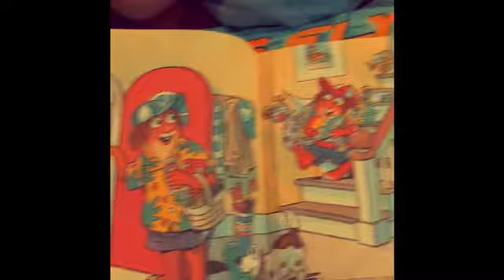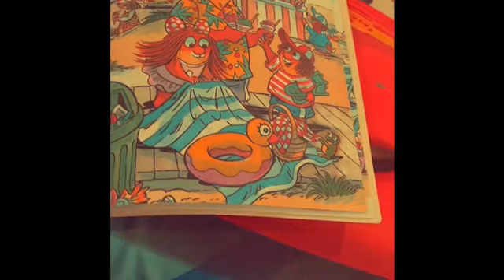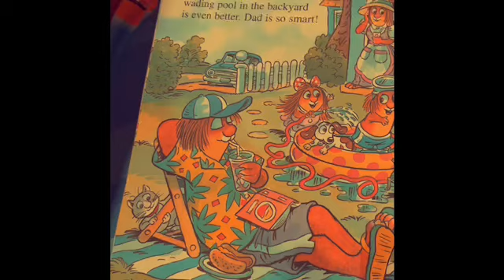Book Show Episode 187 At The Beach With Dad